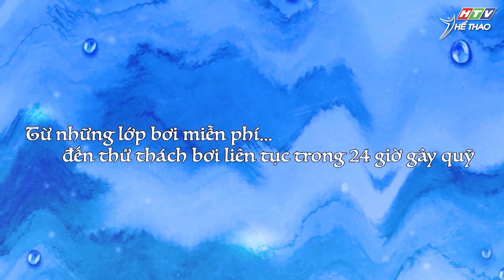Động lực từ những cái sải tay - đạp chân | Tạp chí Khỏe & Đẹp | HTV Thể Thao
Thực hiện: Tú Văn - Võ Trung , Kỹ thuật: Nguyệt Quế